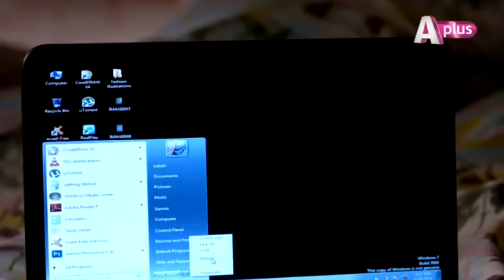Kaneez - EP 6 | Aplus | Ali Safina, Fazila Qazi, Asad Malik | Pakistani Drama | AP1 | CE1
Kaneez - Episode 6 | Aplus | Ali Safina, Fazila Qazi, Asad Malik | Pakistani Drama | AP1 | Aplus

Drama Title:
Kaneez

Directed by:
Syed Faisal Bukhari

Produced by:
Oriental Films And Kamran Films

Cast:
Ali Safina
Arjumand Rahim
Asad Malik
Aurangzeb Leghari
Fazila Qazi
Firdous Jamal
Irfan Khoosat
Saima Noor